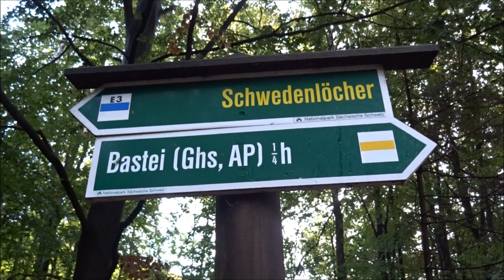Schwedenlöcher Elbsandsteingebirge Sächsische Schweiz